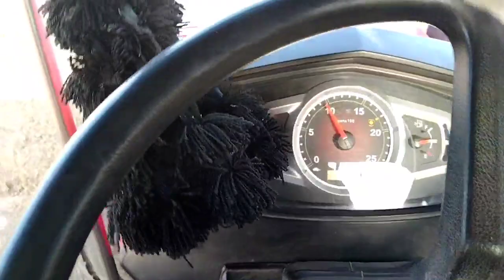yuvo & jcb | ખાતર ભરી દીધું 😇😇👆🏻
yuvo & jcb